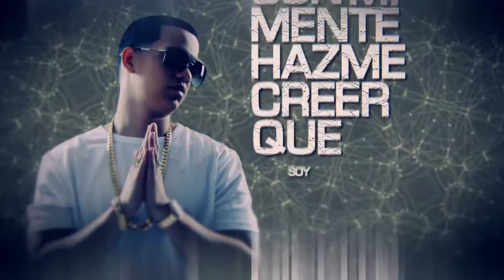Plan B Juegas Con Mi Mente ft J Alvarez